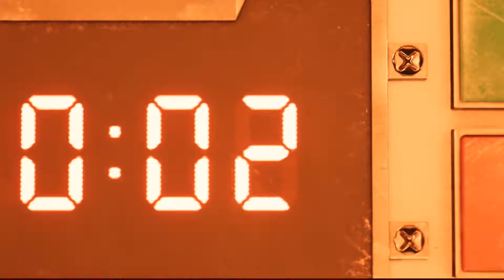Greatness! But Here’s Everything That Was Wrong | Final Fantasy 7 Remake Demo Review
We review all the things that could use improvement with Final Fantasy 7 Remake.

Tune in to our Twitch Channel to watch us play the original Final Fantasy 7 and the Remake when it releases!

Gear we used in this video:

NIKON Z50
FTZ MOUNT
18-50mm LENS
NEEWER LED LIGHTS
NINJA ATOMOS ASSASSIN
MOVO LV4 LAV MIC
STEEL ARCTIS 5 HEADPHONES